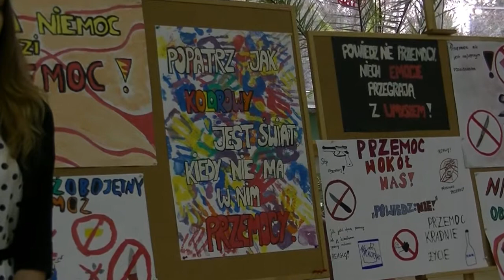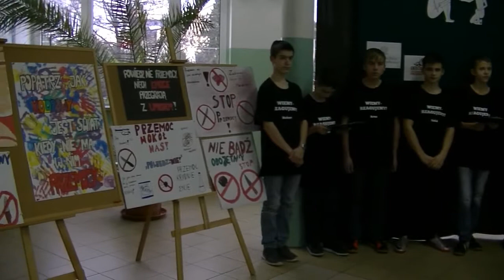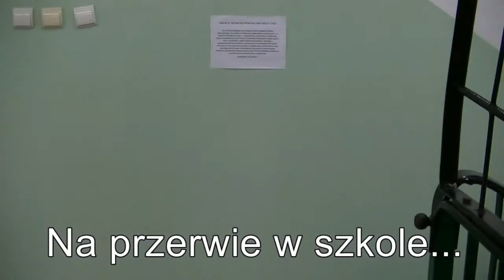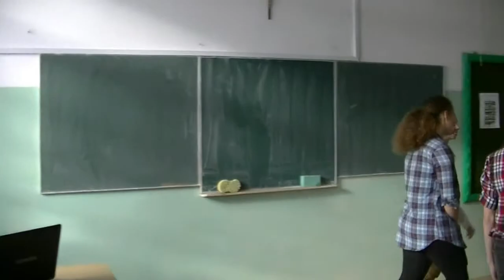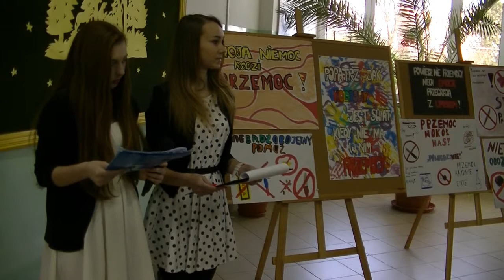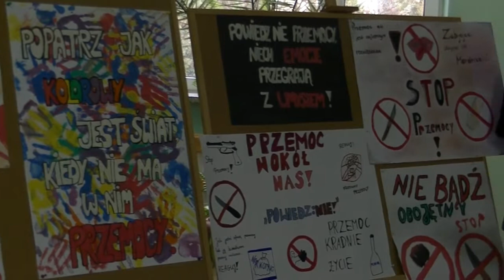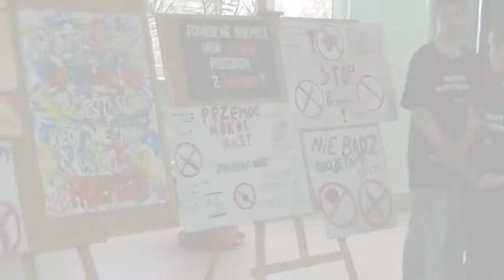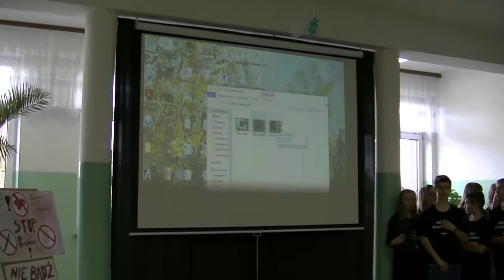Podsumowanie projektu 'Wiemy-Reagujemy!' w Korytkowie Dużym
Tydzień po uroczystości w Korczowie, w dniu 22 grudnia 2015 r. miało miejsce podsumowanie projektu „Wiemy – Reagujemy!” w Gimnazjum w Korytkowie Dużym. Projekt trwał od września do grudnia 2015 r. W ramach projektu młodzież szkolna w przystępny, ciekawy i aktywny sposób zwiększyła swoją świadomość na temat zjawiska przemocy, a także umiejętności radzenia sobie w sytuacjach kryzysowych. Projekt realizowany był przez Gminny Ośrodek Pomocy Społecznej w Biłgoraju we współpracy z Gimnazjum w Korczowie i Korytkowie Dużym.

Głównymi bohaterami uroczystości byli uczniowie klasy II gimnazjum, którzy uczestniczyli w działaniach projektowych. W sposób przystępny i atrakcyjny podsumowali oni przebieg projektu „Wiemy - Reagujemy!”. Widowisko urozmaiciły piosenki w wykonaniu szkolnego chóru prowadzonego przez Pawła Kołodzieja, a także prezentacje scen filmowych wyreżyserowanych i nagranych przez uczniów klasy II g.

Przybyłych gości powitał dyrektor ZSPiG w Korytkowie Dużym Paweł Grabias. Oprócz uczniów i rodziców z Korytkowa Dużego na uroczystość przybyła również Marzena Mroczkowska, dyrektor Gminnego Ośrodka Pomocy Społecznej w Biłgoraju. Młodzież uczestnicząca w projekcie otrzymała pamiątkowe koszulki, a osoby zaangażowane w realizację zadania „Wiemy – Reagujemy!” symboliczne podziękowania, które wręczył dyrektor Paweł Mazurek.

W ramach projektu „Wiemy – Reagujemy” uczniowie uczestniczyli w zajęciach z psychologiem oraz z opiekunem, opracowali broszurę, a także brali udział w integracyjnym wyjeździe do kina. Dla wszystkich dostępne było poradnictwo indywidualne psychologa. Efektem dodanym projektu były także scenki filmowe nagrywane przez dzieci. Szkoła w Korytkowie Dużym przyłączyła się także do akcji „Szlachetnej Paczki”.

Projekt „Wiemy – Reagujemy!”, dofinansowany jest przez Ministerstwo Pracy i Polityki Społecznej w ramach Programu Osłonowego „WSPIERANIE JEDNOSTEK SAMORZĄDU TERYTORIALNEGO W TWORZENIU SYSTEMU PRZECIWDZIAŁANIA PRZEMOCY W RODZINIE” - Edycja 2015. Projekt realizuje Gminny Ośrodek Pomocy Społecznej w Biłgoraju.